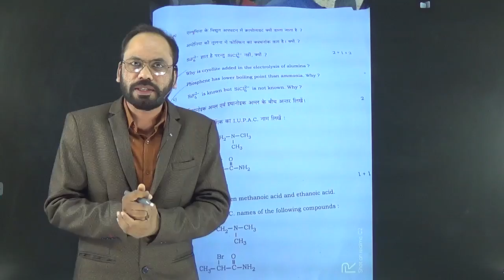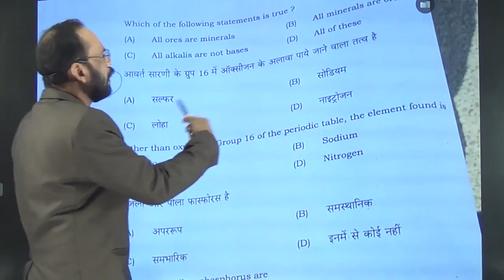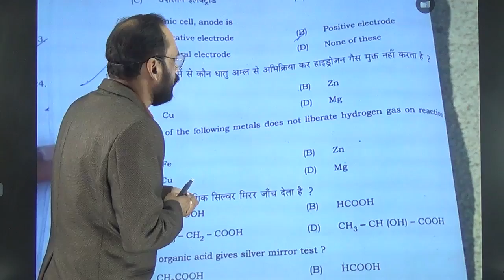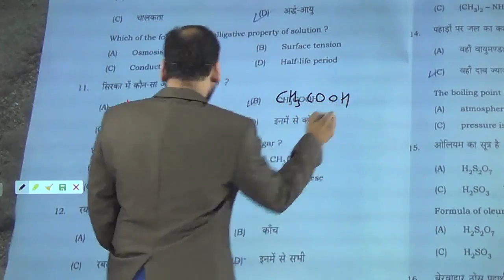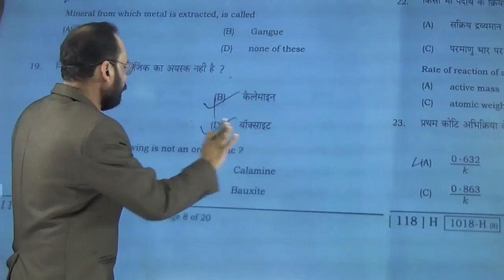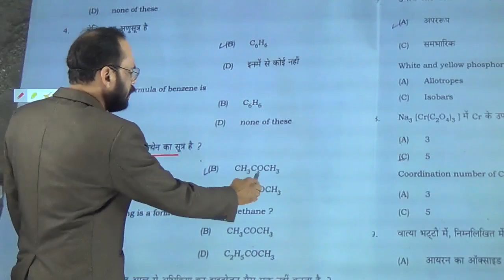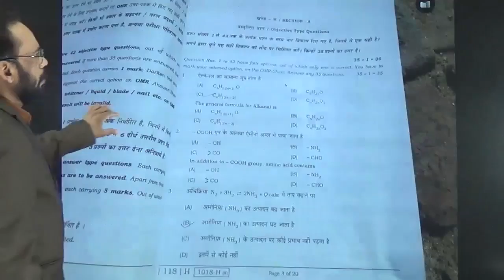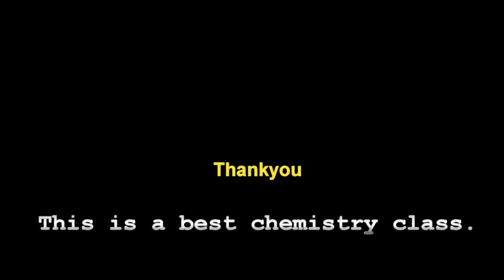Bihar Board Question pepar 2020 || Part 01 || Vikram HAP Chemistry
इन प्रश्नों का हल इस विडीयो में है जिसका लिंक यह है

Link For Pre basic chemistry

Link for  Vidyakul.com

Class 11th

Class 12th

Download DoubtnutApp